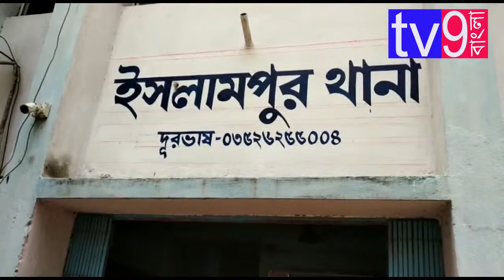অলটো কারে তল্লাশী চালিয়ে শতাধিক নিষিদ্ধ কাফ সিরাফ ফেনসিডিলের বোতল উদ্ধার